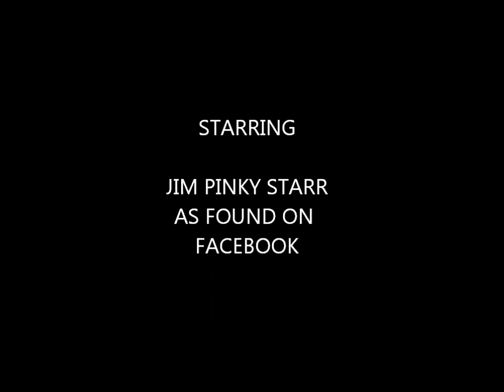hyde park 420 london 2012 a interview about medicinal cannabis activist jim pinky starr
this was a questions and answers video of jim pinky starr (UK cannabis activist) talking about the smokeout 420 cannabis protest and his legal prescriptions of cannabis. sativex in the uk and bedrocan from holland. recorded as was interviewed by french press at hyde park london 2012